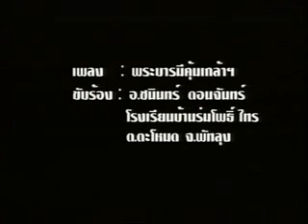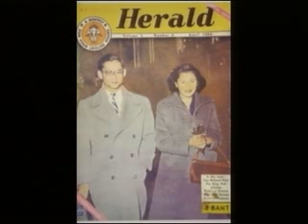บ้านเกิดเมืองนอนp2 ดอน แดนสวรรค์ Don Dansawan สัมภาษณ์ พรศุลี วิชเวช 30 พ ย 54